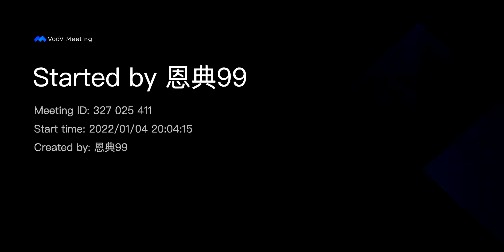口腔运动，咬字清晰！